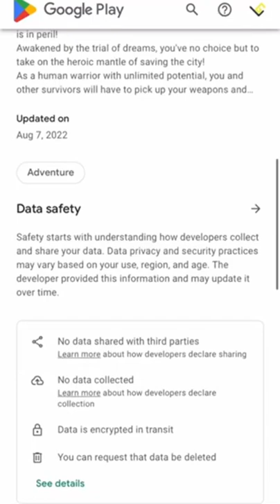Played survival.io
I played survival.io and it had a I thought it was great, and you should check it out.

Since it was literally my first game, i didn’t want to do a likes and dislike video yet. You can still enjoy it though.